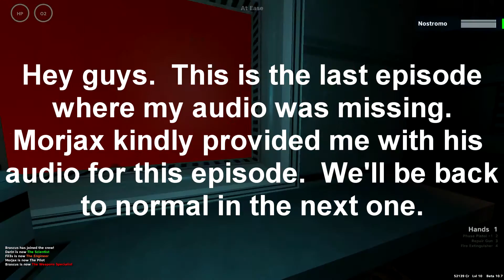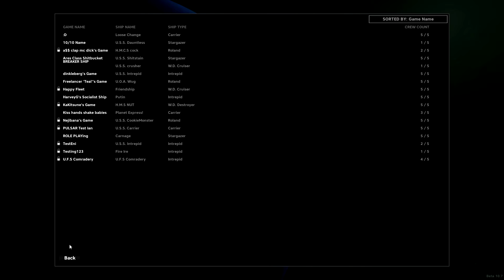I Get To NUKE 'Em! | PULSAR Lost Colony #32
There are moments when I get to blow something up, and everything goes to plan.  This is one of those moments.